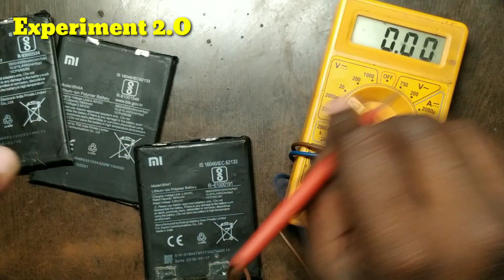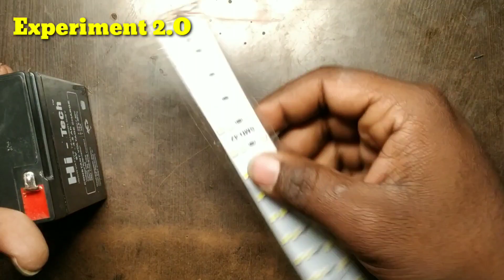खराब Battery फेको मत ये बनाओ || How To Make Univarsal Battery At Home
battery kaise banaye
homemade battery
mobile battery se 12v battery
mobile battery
how to make mobile battery